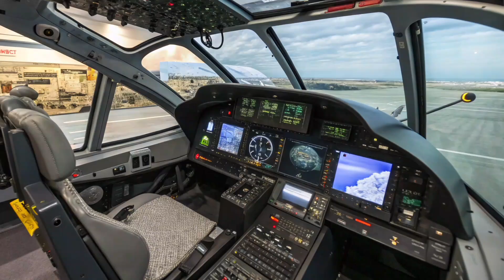B-52 Stratofortress 2026 | Full Updates on B-52J Upgrade, New Engines, Radar & Future Plans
Welcome back to AERO AUTO DEFENCE! 🚀 In this video, we bring you the latest 2026 updates on the legendary B-52 Stratofortress. The U.S. Air Force is transforming the B-52H into the advanced B-52J with brand-new Rolls-Royce F130 engines, an AESA radar upgrade, a modern glass cockpit, improved electronic warfare systems, and integration for hypersonic weapons.

We cover everything you need to know about the B-52’s future, including:

B-52J engine upgrades and testing timeline

Radar modernization program with advanced AESA technology

Digital glass cockpit and reduced crew operations

Electronic warfare enhancements and better survivability

Hypersonic weapons integration and next-gen capabilities

Future roles alongside the B-21 Raider stealth bomber

Plans to restore nuclear capabilities to some B-52s

This 2026 update gives you a complete picture of how the B-52 Stratofortress will remain a powerful strategic bomber for decades to come!